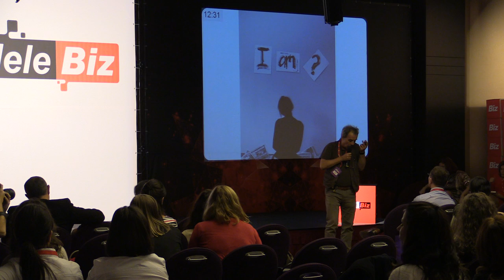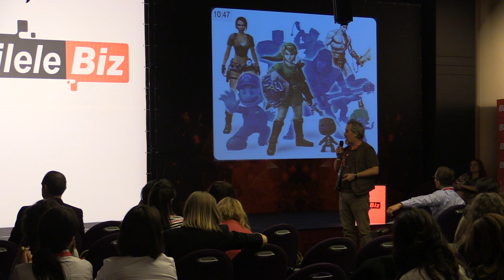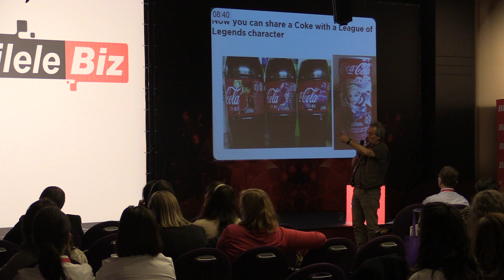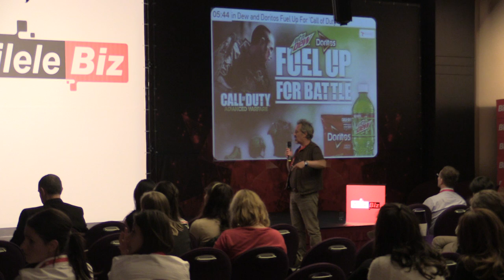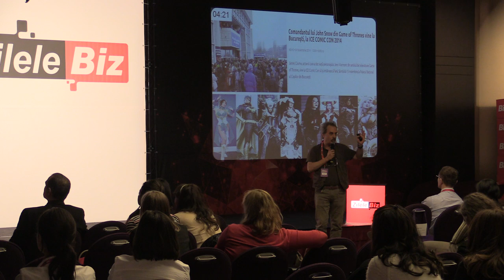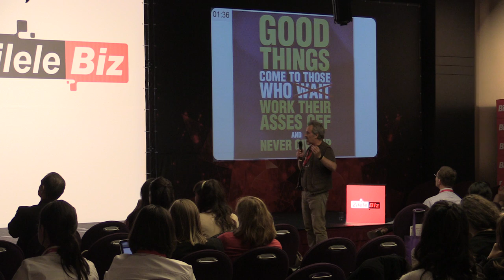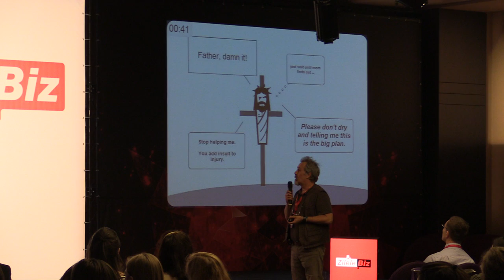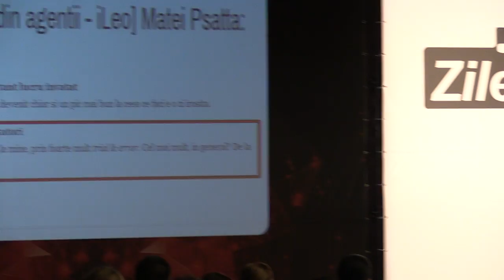19 Sorin Psatta, Integrated Communication Director, Graffiti BBDO Consumatorul viitorului